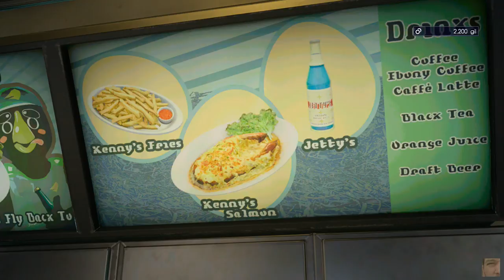Final Fantasy XV 09 @robertDioszegi @TwitchSharer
- @robertDioszegi @TwitchSharer @toarilla TwitchFollows2 SupportSmallStreamers @SupStreamers